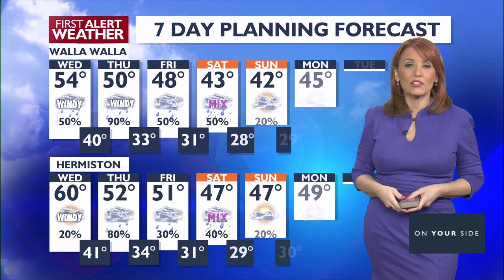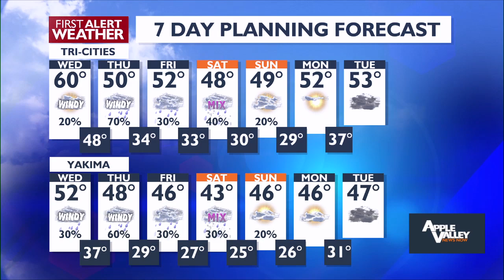First Alert Weather Tuesday Evening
Heavy Mountain Snow and Strong Winds Expected in Short-Term Weather Outlook through Thursday